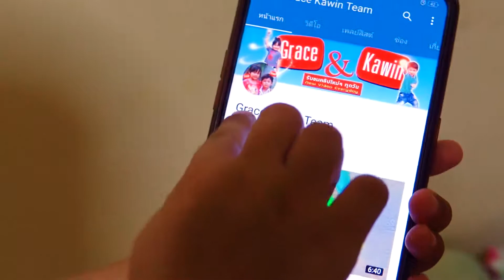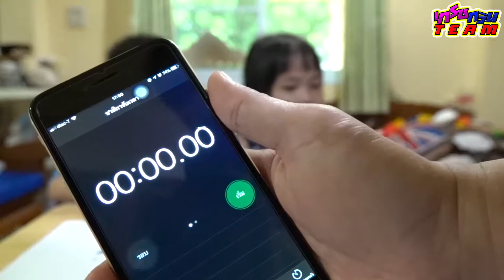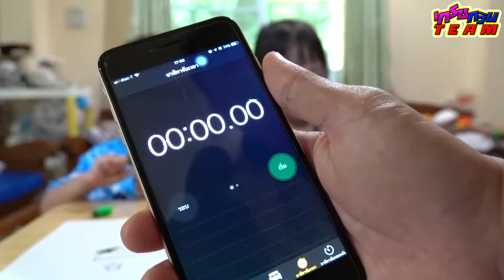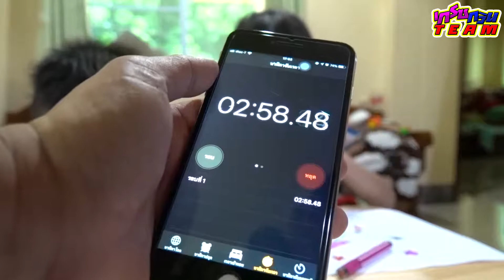3 Marker Challenge | Pokemon Pikachu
และคลิปอื่นๆ อีกมากมาย

- กวินแกะกล่อง | เรียนรู้สี 2 ภาษา จากบล็อคตัวต่อ | ต่อเป็นหุ่นยนต์ 5 สี | Learn Color with Block.

- น้องกวิน | ต่อ บล็อคตัวต่อ เป็นหุ่นยนต์

- ลบได้จริงมั้ย??? | รีวิวยางลบแฟนซี ลบได้จริงมั้ย

- What Happens When you put a Squishy in water? | รีวิว สกุชชี่ใหม่ ของพี่เกรซ บีบเล่นในน้ำ

- Temple Fair Thailand | ตะลุยงานวัด EP.3 | เล่นสไลเดอร์บ้านลม

- Building Block Dinosaur | น้องกวิน ต่อเลโก้ ตัวต่อ เป็น ไดโนเสาร์

- Temple Fair Thailand | ตะลุยงานวัด EP.4 | เล่นบ้านลม สไลเดอร์เป่าลม

- Temple Fair Thailand | ตะลุยงานวัด EP.5 | กลิ้งลุกบอล วัดดวง ลุ้นรางวัล

- Temple Fair Thailand | ตะลุยงานวัด EP.7 | โยนโบลลิ่ง งานวัด ลุ้นรางวัลใหญ่

- Back to School | New Shoes | รีวิวรองเท้า คู่ใหม่ 2019

- Back to School | Marvel Super Heroes & Frozen Pencil Box | รีวิวกล่องดินสอใหม่ 2019

- Back To School | รีวิวที่นอนใหม่ รับเปิดเทอม 2019

- Building Blocks By Kawin | น้องกวิน ต่อเองนะคร้าบบบ

- Learn Colors for Kids with Building Blocks | เรียนรู้สี 2 ภาษา เสริมทักษะเด็ก กับตัวต่อหลากสี

- Learn numbers 1-20 for kids | น้องกวิน นับเลข 1 ถึง 20 กับ Building Blocks ไทย อังกฤษ

- Abaranger | กวินแกะกล่อง ขบวนการไดโนเสาร์ อาบะเรนเจอร์

- Learn & Fun with Thai Alphabet | ทักษะเด็ก | ท่อง ก เอ๋ย ก ไก่ กับกระดานไม้ ตัวอักษรไทย

- Squishy Keychains | สกุชชี่ ยั่วๆ จ้า | แกะยกแผง | พวงกุญแจ สกุชชี่ หลากหลายแบบ

- Learn colors with Fruit Vegetable toys set | เรียนรู้สีและศัพท์ภาษาอังกฤษจากของเล่น | เสริมทักษะเด็ก

- วันหยุด เที่ยวไหนดี? | เล่นบ้านบอล โลตัส

- วันหยุด เที่ยวไหนดี? | ลุยสวนหลังบ้าน

- วันหยุด เที่ยวไหนดี EP.2 | ทำบุญวัดดัง ที่เชียงใหม่

- Kawin Kamen Raidā | กวินแปลงร่างเป็น ไรเดอร์ไกมุ

- วันหยุด เที่ยวไหนดี? | มาแอ่วสวนสัตว์เชียงใหม่กันเถอะ

- ทักษะเด็ก | เรียนรู้ศัพท์ภาษาอังกฤษ หมวด "ยานพาหนะขนส่ง"

- ชวนพี่เกรซกับน้องกวิน เล่น สไลเดอร์กล่องกระดาษ

- รีวิว ขนมบิ๊กบอล ข้างในมีอะไรบ้าง?